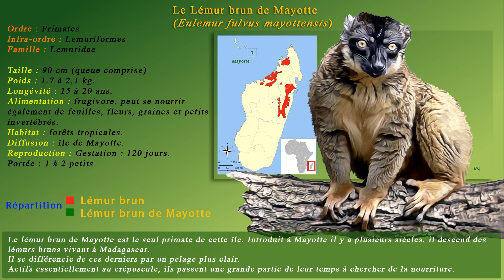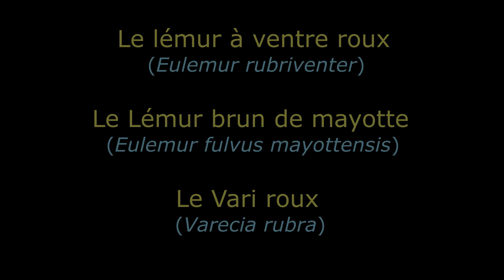Les Lémurs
Le Lémur à ventre roux - The red-bellied lemur
(Eulemur rubriventer)

Ordre : Primates
Infra-ordre : Lemuriformes
Famille : Lemuridae
Taille : corps de 35 à 40 cm, queue de 43 à 53 cm.
Poids : 1.6 à 2,5 kg
Longévité : 15 à 20 ans
Habitat : forêts humides de hautes et moyennes altitudes.
Alimentation : majoritairement frugivore, peut se nourrir également de feuilles, fleurs, graines et petits invertébrés.
Diffusion : Madagascar. Massif de Tsarananana au sud du massif d'Andringitra.
Gestation : 120 jours. Portée : 1 à 2 petits. Période de reproduction mai-juin.

Le lémur à ventre roux (Eulemur rubriventer) est une espèce de lémurien endémique des forêts tropicales de Madagascar.
Ce lémurien vit dans des groupes familiaux de 4 à 5 individus. Ce groupe est dominé par la femelle. Ces familles sont stables et territoriales. Elles communiquent avec beaucoup de vocalises.
Durant les 3 premières semaines, la femelle et le mâle s'occupent tous deux de porter leur petit, seul le mâle continue pendant près de 3 mois.

Le Lémur brun de Mayotte - The common brown lemur
(Eulemur fulvus mayottensis)

Ordre : Primates
Infra-ordre : Lemuriformes
Famille : Lemuridae
Poids : 1.7 à 2,1 kg.
Habitat : forêts tropicales.
Diffusion : île de Mayotte.
Gestation : 120 jours. Portée : 1 à 2 petits.

Le lémur brun de Mayotte est le seul primate de cette île. Introduit à Mayotte il y a plusieurs siècles, il descend des lémurs bruns vivant à Madagascar.
Il se différencie de ces derniers par un pelage plus clair.
Cette espèce de lémurien vit en petits groupes de composition fluctuante et où les rapports hiérarchiques restent flous.
Actifs essentiellement au crépuscule, ils passent une grande partie de leur temps à chercher de la nourriture.
Omnivores, ils consomment fruits, feuilles, mais se nourrissent aussi d’écorces, de lézards, d’insectes ou encore d’œufs.

Le Vari roux - The red ruffed lemur
(Varecia rubra)

Ordre : Primates
Infra-ordre : Lemuriformes
Famille : Lemuridae
Taille : corps environ 60 cm, queue 53 cm.
Poids : 4 à 6 kg
Habitat : forêts humides.
Diffusion : son aire de répartition est restreinte à la presqu'île de Masoala sur la côte est de Madagascar au sud de Sambava.
Gestation : 105 jours. Portée : 2 à 3 petits.

Les lémurs varis sont parmi les primates les plus bruyants. En effet, ils peuvent émettre jusqu’à 12 vocalises différentes. Leur cri d’alarme rauque peut s’entendre à plusieurs kilomètres !
Les femelles ont le temps de gestation le plus court des lémuriens (102 jours contre 135 jours environ). Les bébés qui naissent (en moyenne 2), ne peuvent pas s’accrocher au pelage de leur mère, car ils sont trop faibles. Ainsi, avant la mise bas, la future mère construit un nid en hauteur afin d’y mettre ses petits. Les femelles quitteront le groupe familial une fois arrivée à l’âge adulte.